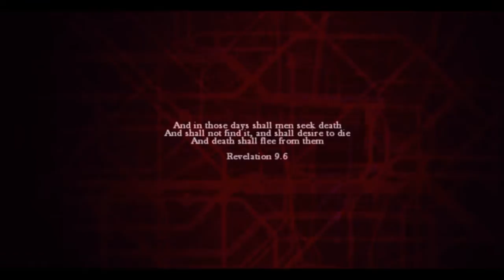Zombi - Walk Through - Part 1 - Let's Play